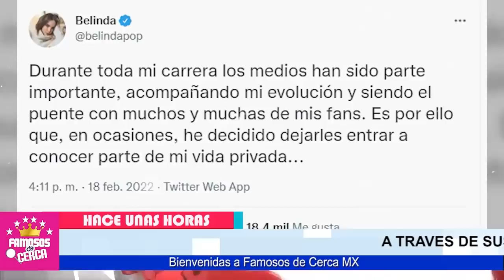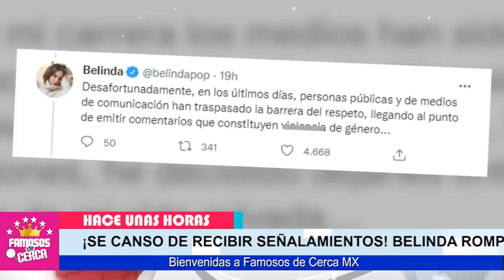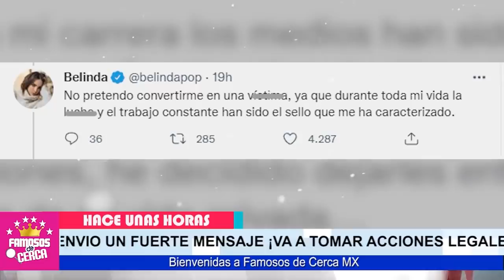🔥😱 ¡ 𝗨𝗟𝗧𝗜𝗠𝗔 𝗛𝗢𝗥𝗔 ! Belinda Toma Acciones Legales / Contra 𝗖𝗛𝗥𝗜𝗦𝗧𝗜𝗔𝗡 𝗡𝗢𝗗𝗔𝗟 𝗣𝗼𝗿 𝗩!0𝗹3𝗡𝗖1𝗔🛑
ARDIDA. ! Belinda No Soporta que Christian Nodal La Haya dejado Por OPORTUNISTA y Ahora Pretendende Ir Contra el Legalmente.

 BIENVENIDOS!!!
chismes de farandula
escandalos
De primera mano
noticias
famosos mexicanos
mexico
el gordo y la flaca
estados unidos
farandula 2021
entretenimiento
farandula mexicana
chismes de famosos 2021
ventaneando
famosos
un nuevo dia
espectaculo
Hoy